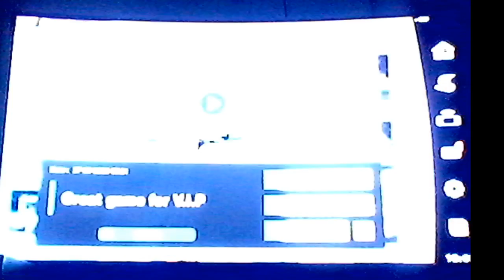SSB Ultimate Online - Conquête Élite Smash - Cloud (Fin) : Smash à 3 triomphant contre un Yoshi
Pour la première fois, j'ai dû me taper 2 Smash à 3 de suite pour parvenir à me rendre en Smash V.I.P. avec Cloud. En dernier de tout, j'ai dû être confronté au même joueur que j'avais affronté contre en équipe 2 matchs plutôt.